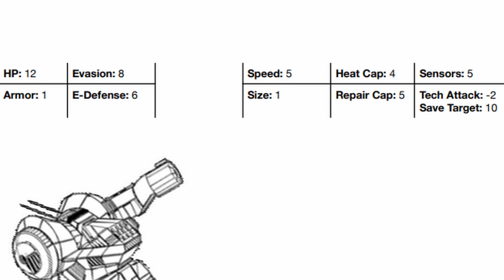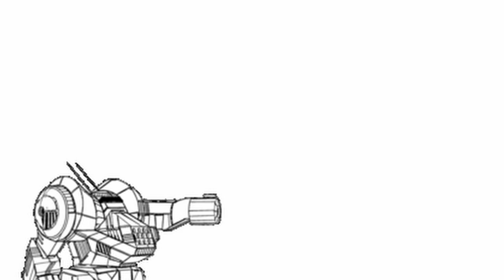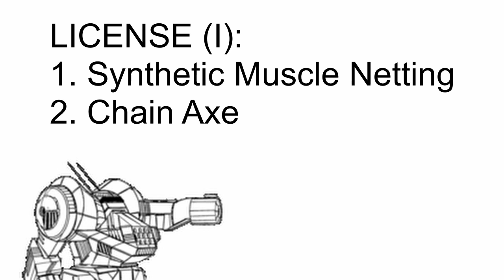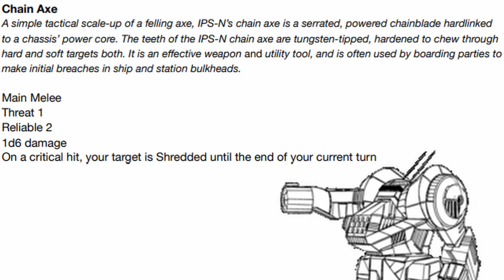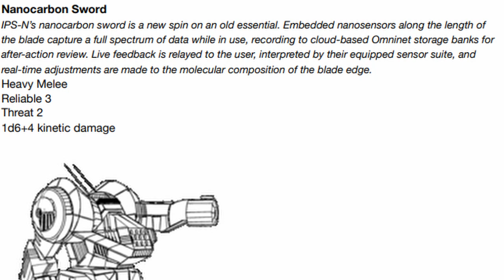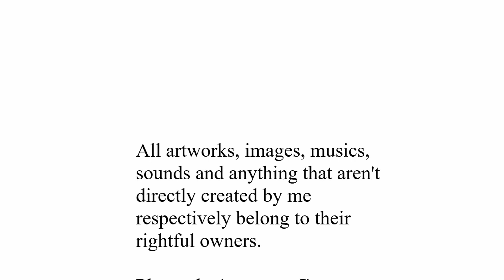Trashtalk on Lancer: Blackbeard (Audio Fixed Reupload)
Blackbeard, the 20 feet tall axe murderer

This version is reuploaded to fix some audio issue, still couldn't figure out how exactly am I supposed to fix the minor pixellation glitch.

Update: Some contents within the video might have been changed since the upload date, check this video for the changes.